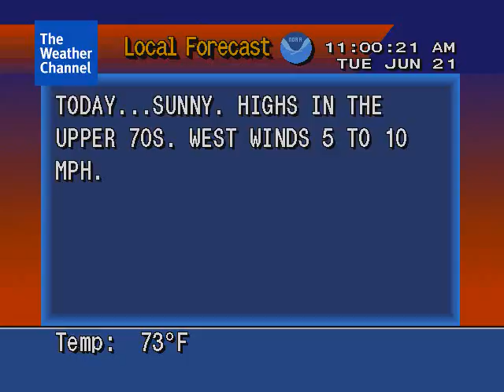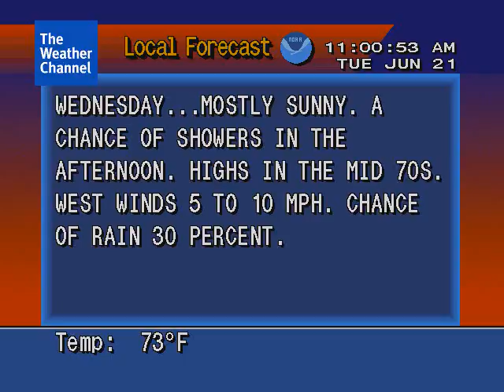Weatherstar 4000 Simulator: Brattleboro VT, 6/21/2016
With Trammell Starks' "Lazy Days".